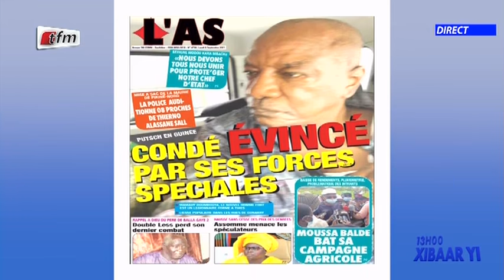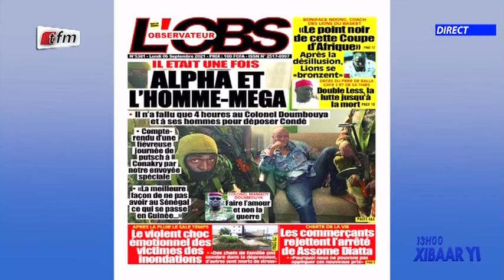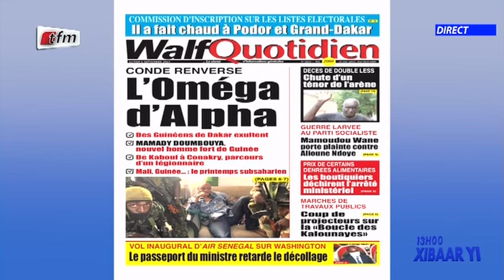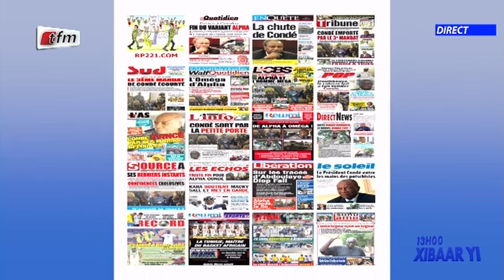Revue de presse de ce 06 Septembre 2021 avec Mamadou Mouhamed Ndiaye